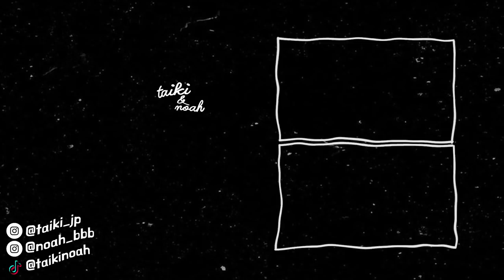日韓カップル👬 | TaikiNoah 性格診断テストで二人の性格丸わかり💁🏻✨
TaikiNoah 👬💕

今回は性格診断テストやってみました✨
結構当たってて面白かったです⭐️
皆さんも是非やってみてね☺️